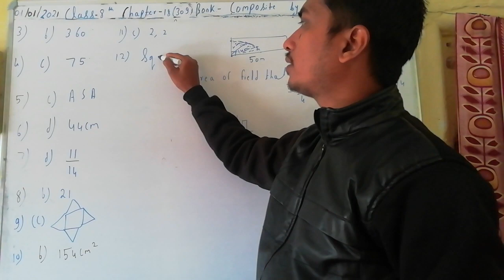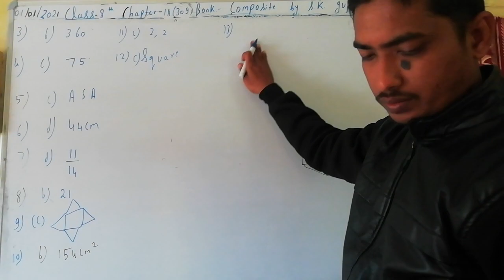1 feb class 7th 2nd